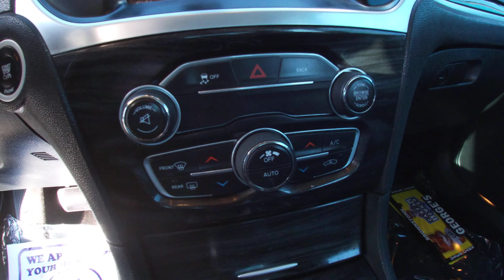2016 Chrysler 300C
016 Chrysler 300C Base 18/27 City/Highway MPGFinancing for EVERYONE! NIADA Certified Pre-owned! 125 point safety inspection! Includes free 90 day warranty! Largest Pre-Owned Inventory in DownRiver Area since 1993!AWD 8-Speed AutomaticGranite Crystal Metallic ClearcoatBlack LeatherReviews: * Provides an exceptionally supple and quiet ride over bumps and rough pavement; available V8 engine is well suited to the car's personality; upscale look and feel of the cabin; touchscreen technology interface is easy to use; choice of available premium sound systems; available all-wheel drive. Source: EdmundsAwards: * 2016 KBB.com Best Buy Awards Finalist * 2016 KBB.com Brand Image Awards